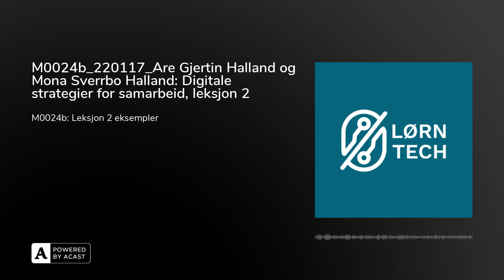M0024b_220117_Are Gjertin Halland og Mona Sverrbo Halland: Digitale strategier for samarbeid, lek...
I den andre delen av en Lørn Masterclass i Digitale strategier for samarbeid går Mona Halland og Are Halland inn på noen av sine favoritt eksempler av de som har tatt i bruk kjernemodellen og fått det til å funke. Flere har brukt modellen, men på ulik måte og i denne episoden går vi inn i hvordan Gjensidige bruker Kjernemodellen og tilpasser både utgangspunktet sitt og kjernemodellen til hverandre, samt hvordan modellen har hjulpet Politiet å jobbe bedre i par på tvers.

-Ved hjelp av kjernemodellen tar vi både strategi og løsningsrommet lengre ned og bryter opp hierarkiet for å skape bedre hverdagsinnovasjon

Dette Lørner du: Gjensidige og KjernemodellenFellesnevnere i anvendelse av KjernemodellenPolitiet og KjernemodellenKjernemodellen i strategiViktigheten av strategi og brukerbehov